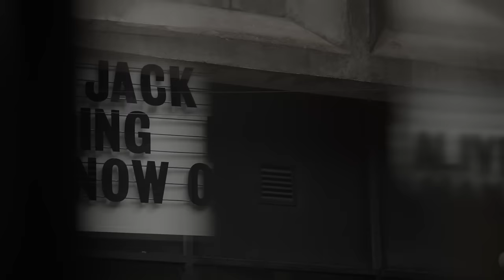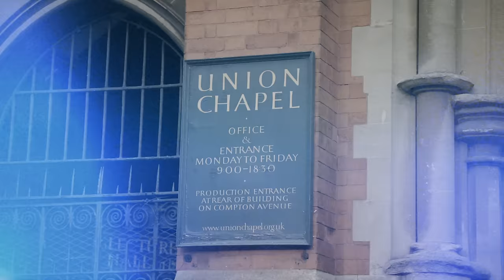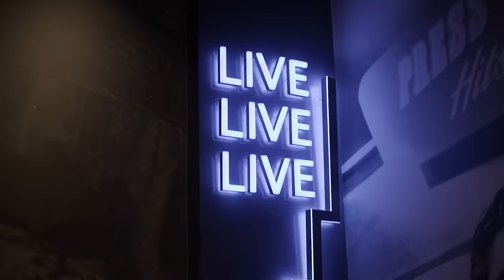Jack White – Entering Heaven Alive (London Release Weekend Recap)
The official recap video of Jack White’s ENTERING HEAVEN ALIVE London Release Weekend at Rough Trade East, Union Chapel, and Third Man Records London.  ENTERING HEAVEN ALIVE is out now.

Credits:
Production Company - Ralph
Director / Producer - Andy Knowles
DOP - Luke Scully
Camera Ops - Francis Boyter, Rees Lipscomb, Simon Lewis
PM - Alex Preston
PA - Chris De Freitas
Editor - Simon Lewis